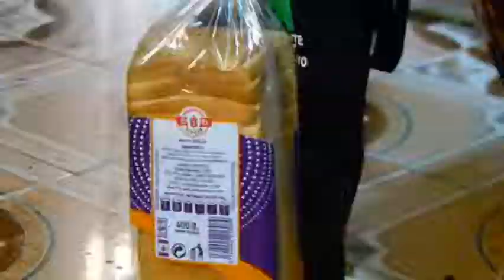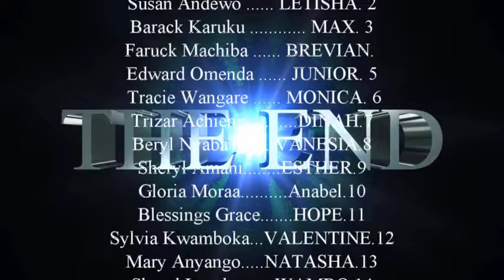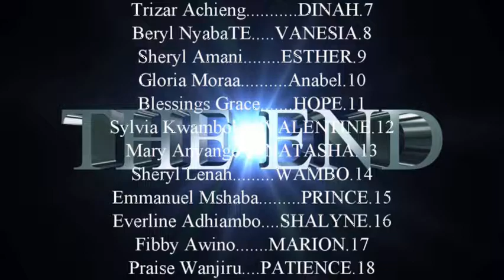THE STRANGE DAUGHTER PART 1